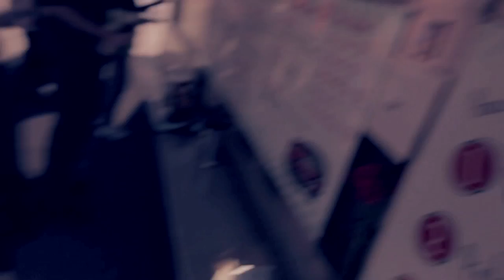EPISODE 9: LUNCH IS ON CANUCKS' JASON GARRISON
WalkerBigTaker figured what better way to welcome NHL defenceman Jason Garrison to Vancouver than introduce him to some of the city's best food truck vendors. The only thing is, when you're the Canucks' big off-season free-agent acquisition, signing a six-year $27.6 million deal, lunch is on you.
Hey, just be thankful we didn't pick Gotham Steakhouse, dude.